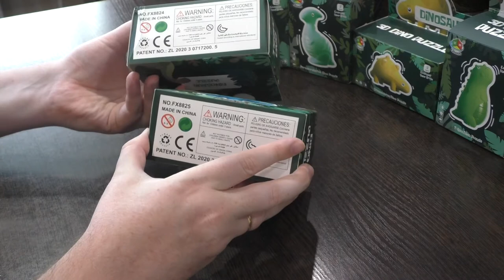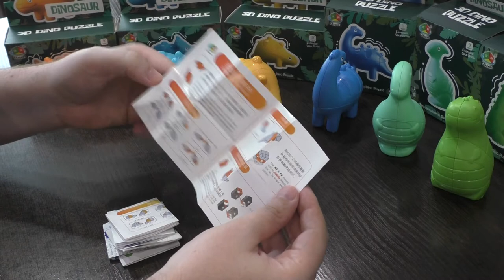Unboxing №292 FanXin 3D Dino Puzzle | Dinosaur Puzzle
6 головоломок в виде динозавров, каждая является шейпмодом кубоида 2х2х3. В этом видео подробно показан процесс сборки всех моделей.
Динозавры фанксин